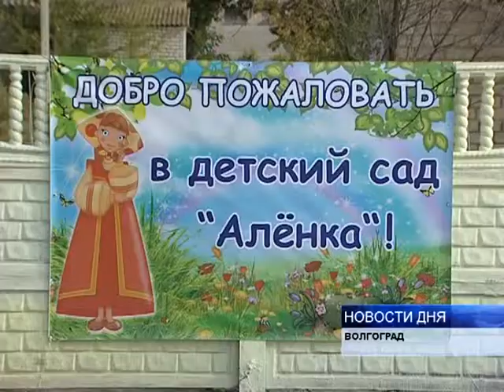(16+) В НОВЫЙ УЧЕБНЫЙ ГОД- В НОВЫЙ ДЕТСКИЙ САД